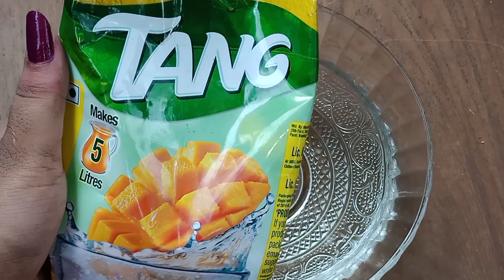How to make very easy Ice bar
Published on : 31/03/2021(Wednesday)

Hello friends,
Please watch the video and leave ur valuable comments and feedback about this video.